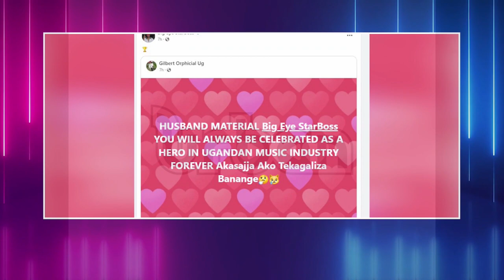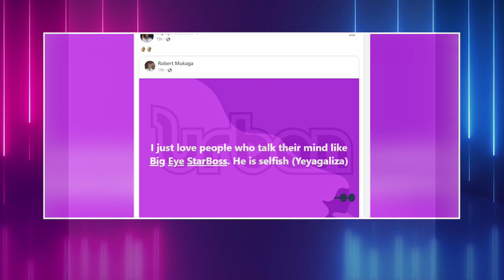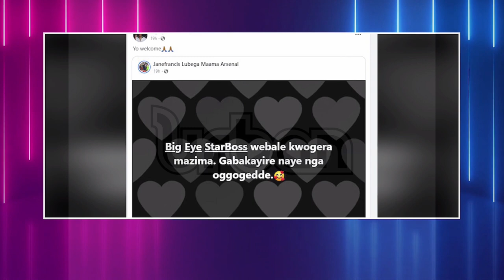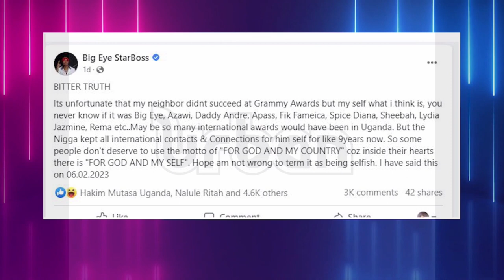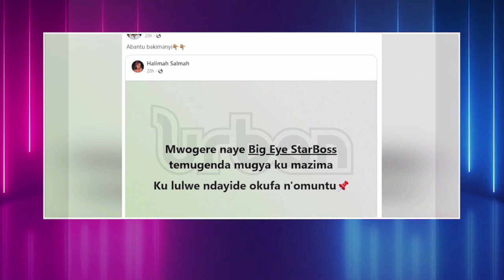Big Eye Vs Eddy Kenzo: Public joins beef